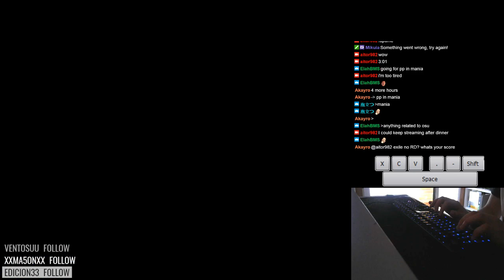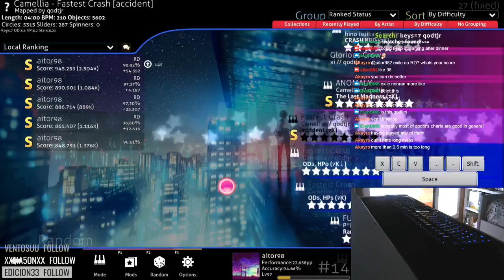Camellia - Fastest Crash [accident] 98,82% (RD) S